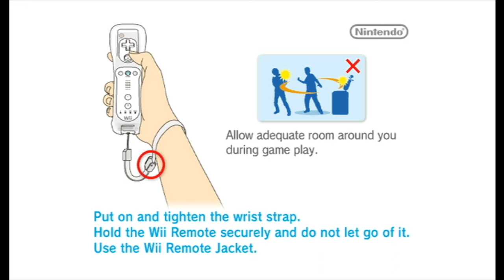GOALLLL - M&S at LOG